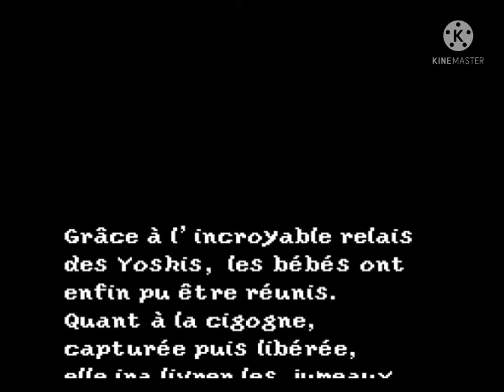Yoshi's Island - SNES - part 6 - The Climatic Final/Giant Baby Bowser (French)[PAL Version] (60fps)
Part 6 - The Climatic Final Boss/Giant Baby Bowser (French)[PAL Version]